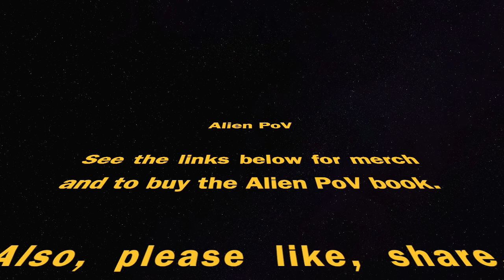Alien PoV: Brazil, 1996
Link for Alien PoV merch in Etsy Store

Merch in Etsy Store